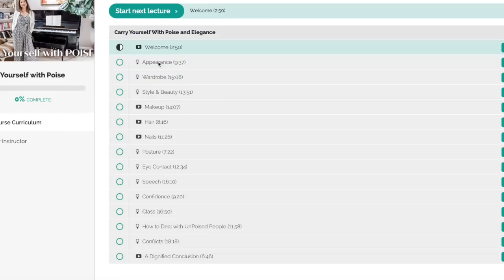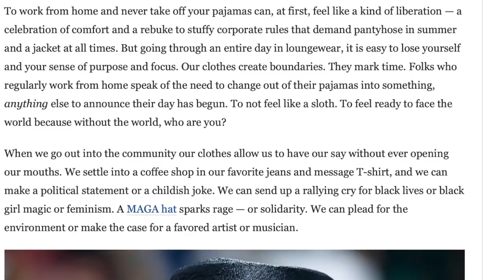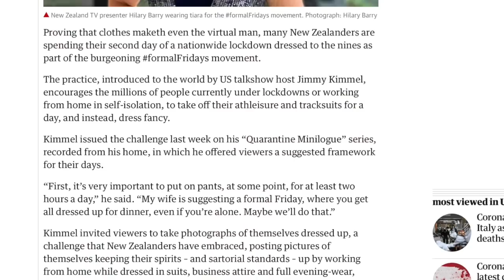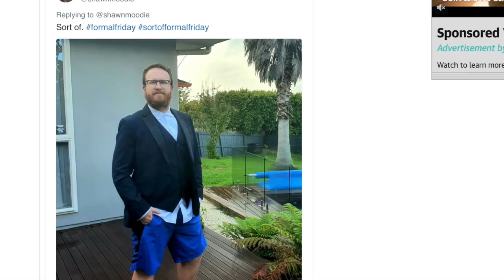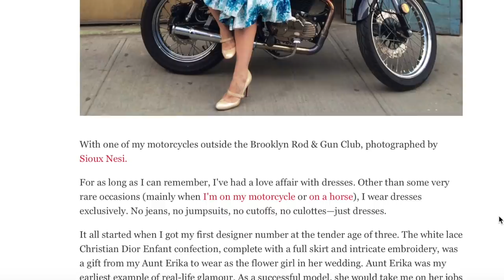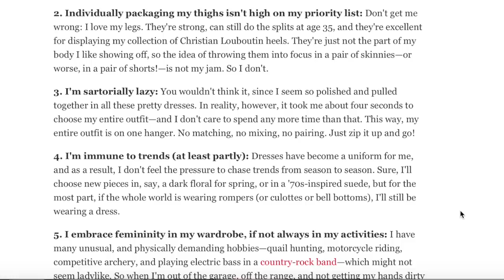The Sweatpants Narrative, FormalFridays & A Dress Uniform? 3 Articles on Dress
If your clothing tells a story what narrative do sweatpants tell? formalfridays are sweeping the world, and wear a dress as a uniform... welcome to 3 articles on Dress.

I have 3  affordable eCourses that you will love:
Create Your Own Ten-Item Wardrobe
*NEW* How to be Efficient at Home